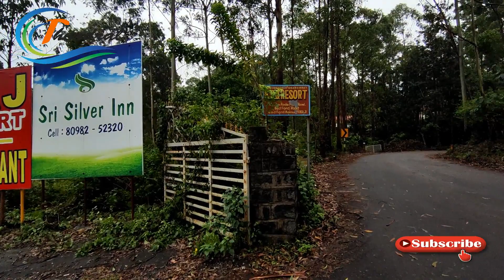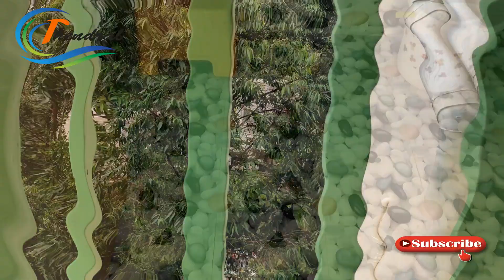Most Luxurious Resort in Yercaud Tamilnadu | Thendral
Most Luxurious Resort in Yercaud, Tamilnadu.

Thendral-இது பயண மொழி